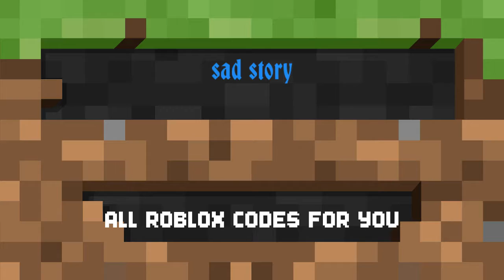Minecraft movie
Sorry it's to fast I don't know how to make it slow